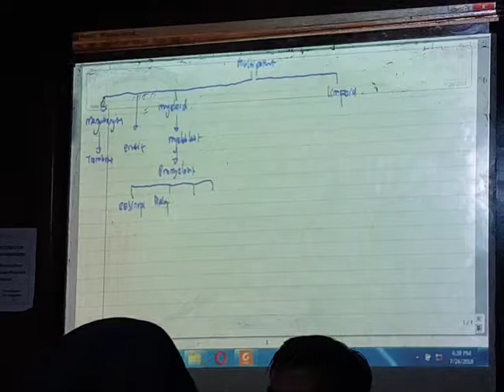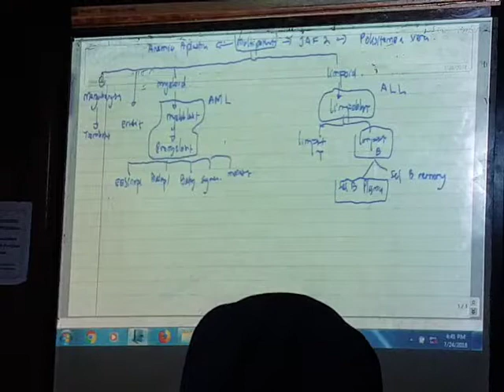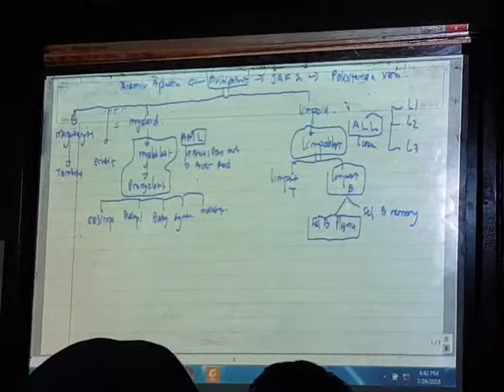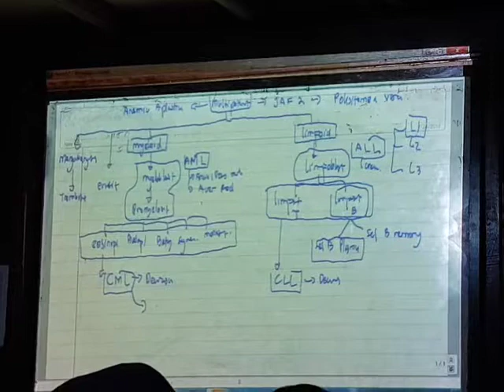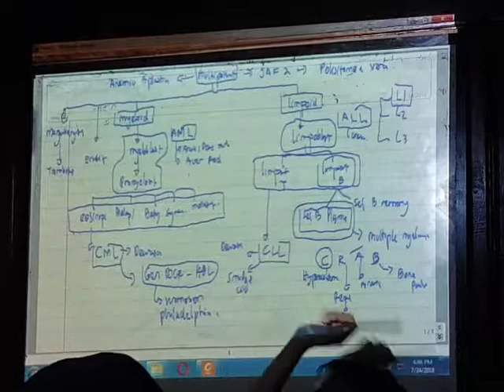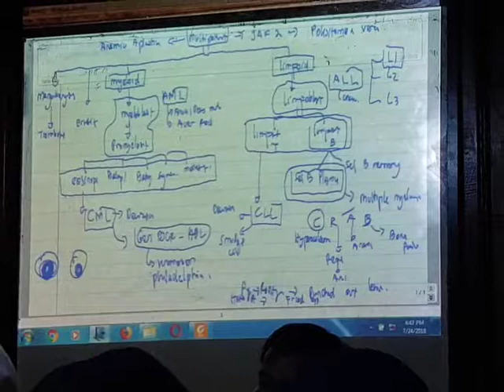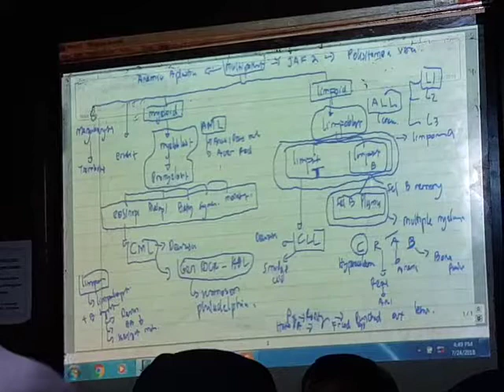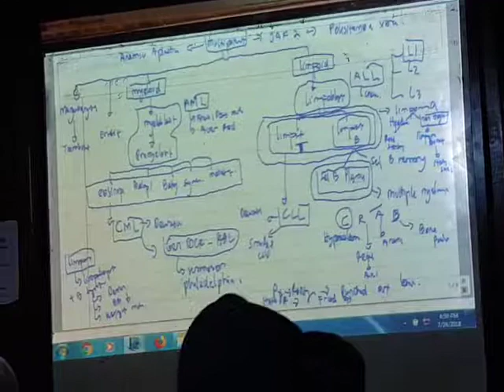Kelainan sel darah